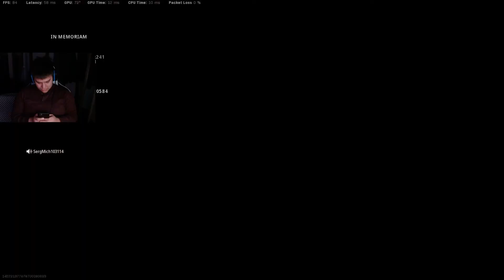I ain’t that good... but 16 kills ain’t bad 👷‍♂️(2v1 at the end)